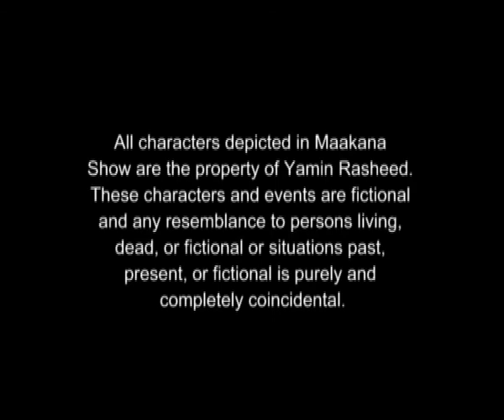maakana show ep 8 (May ‎29, ‎2015)